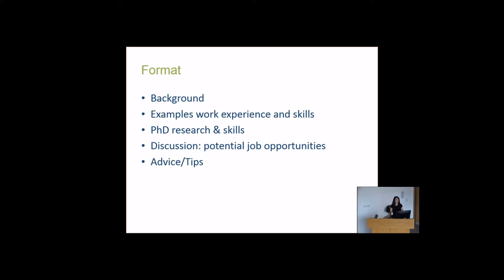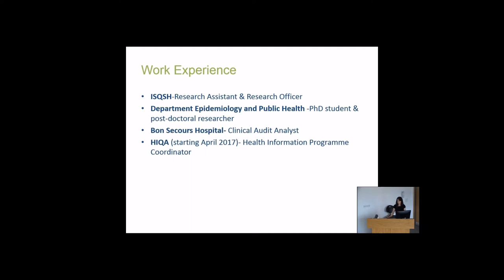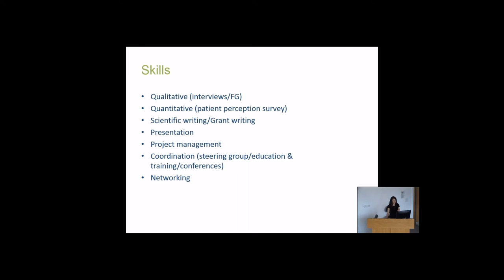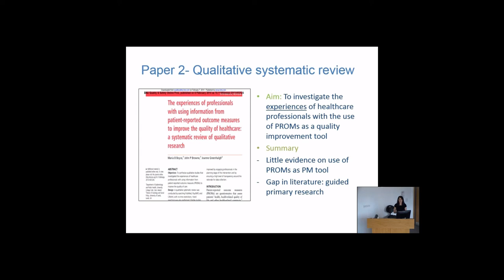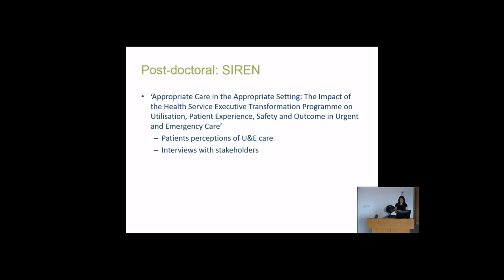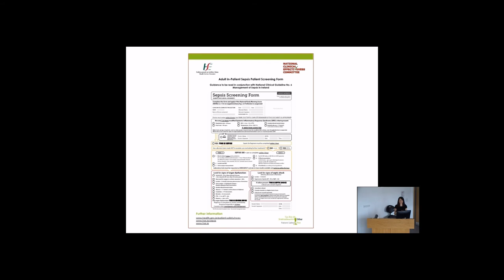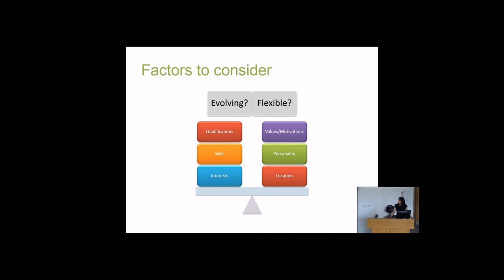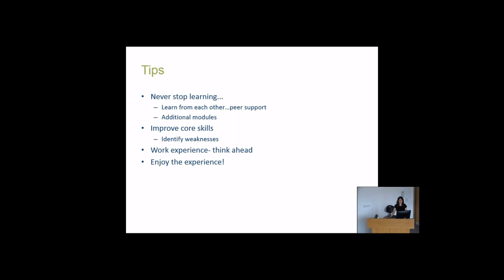Maria Boyce - Career pathway: my experience…so far.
After completing a Masters in Economics (Health and Evaluation studies), Maria worked as a researcher for a number of years with the Irish Society for Quality and Safety in Healthcare. Maria completed a PhD through the HRB Scholars Programme in Health Services Research (currently known as SPHeRE). The title of her thesis was ‘The effectiveness of using Patient-Reported Outcome Measures (PROMs) in improving the quality of care’. After her PhD, Maria worked as a post-doctoral researcher in the Department of Epidemiology and Public Health on the SIREN project, and in 2014, took up the position of a Clinical Audit Analyst in the Bon Secours Hospital Cork. Maria will be starting a new position of Health Information Programme Coordinator with HIQA in April 2017. The role will involve developing recommendations around how performance/indicator data is collected, shared and reported in Ireland. She will be working to drive improvements in the way this information is governed and used within the country.